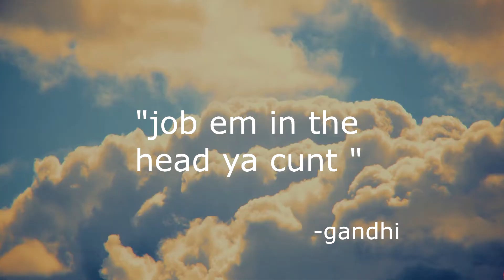JOBBING IN RUST?!?!